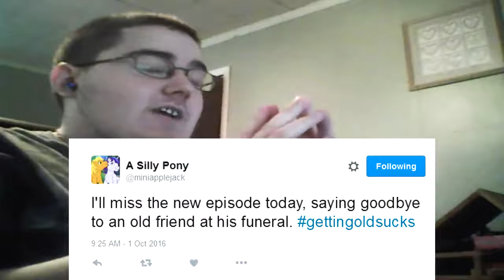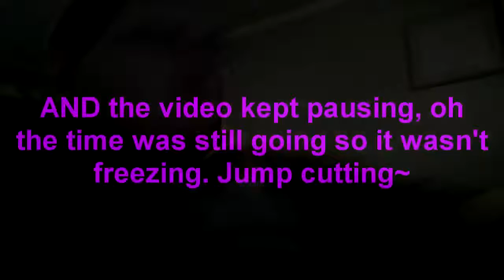Let's Watch FIM S6 Ep 22:P.P.O.V (Pony Point Of View)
Don't forget to show a little support!

This was a fun Ep, tho Twi and Spike just deciding to up and leave Pinkie for AJ next that suddenly was just---Ugh!  But overall, who else wanna see  Pony Pirates Of The Equestrain Sea? XD And yes, I misheard flight club...